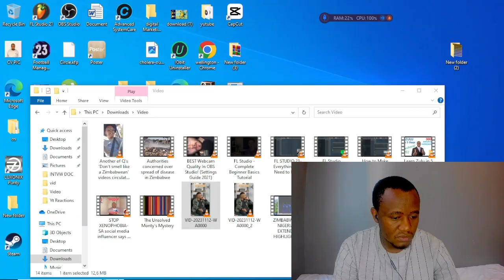WATCH: I DONT WANT TO SMELL LIKE A ZIMBABWEAN IN SOUTH AFRICA❗❗🤮🤮||REACTION PT 1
Watch my reaction to comedian Q Dube saying his greatest fear is to smell like a Zimbabwean in South Africa